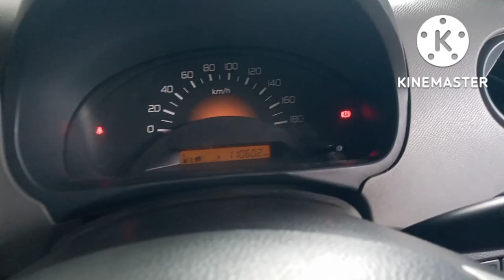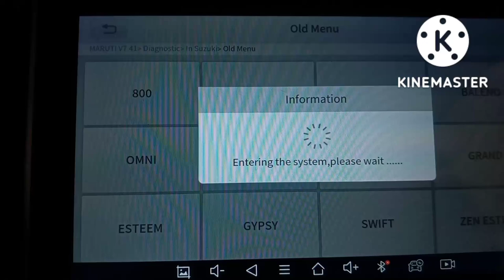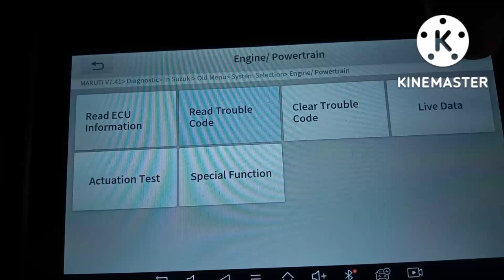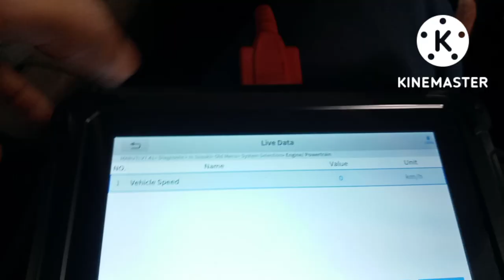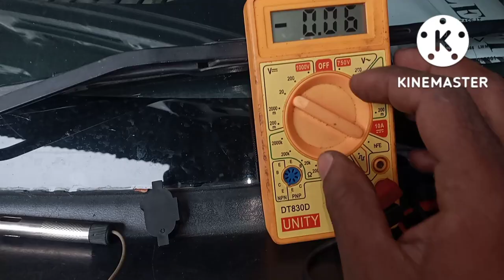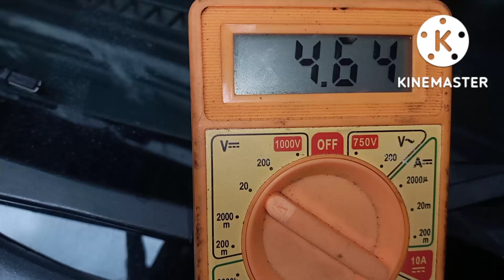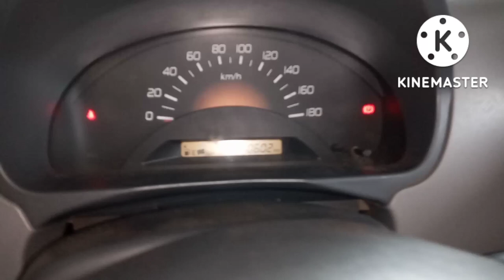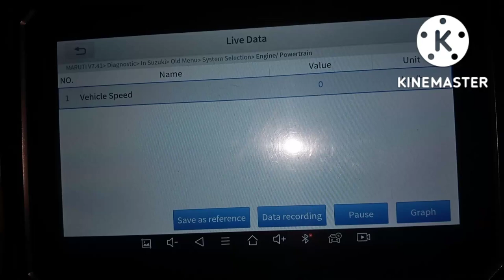How To Fix Speedometer Not Working Maruti Suzuki Wagnor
How To Fix Speedometer Not Working Car Problem Maruti Suzuki wagnor and how to diagnosis Vehicle Speed Sensor wiring supply and how to diagnosis procedure Faulty Engine Control Module ECM